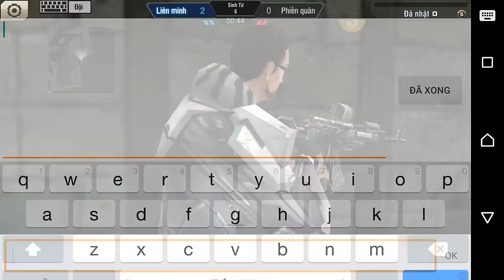BÌNH LUẬN TẬP KÍCH - PHẦN 41 || TMP-D RẺ TIỀN NHƯNG CHẤT ✔